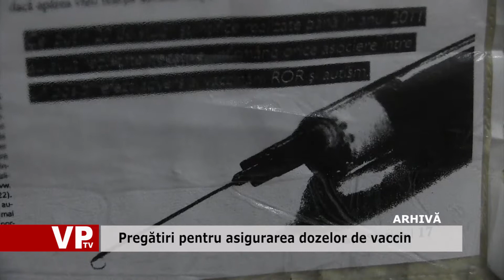Pregătiri pentru asigurarea dozelor de vaccin